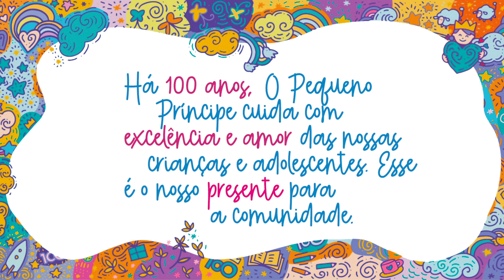Quantos presentes você já ganhou este ano?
Há 100 anos, o Pequeno Príncipe cuida com excelência e amor das nossas crianças e adolescentes. Esse é o nosso presente para a comunidade.

Neste fim de ano, desejamos que você e sua família tenham muitos motivos para celebrar e agradecer. Boas Festas!

Hospital Pequeno Príncipe. 100 anos vivendo para quem tem muito o que viver.